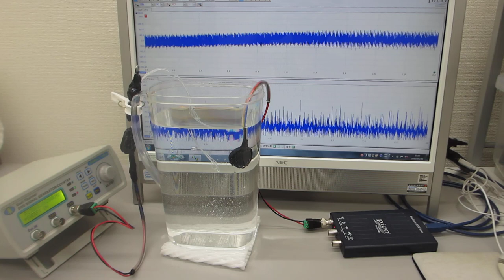超音波の非線形伝搬制御実験（超音波システム研究所 ultrasonic-labo）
１メガヘルツの超音波発振で、
　１００メガヘルツ以上の周波数変化を含めた

２００ＭＨｚ以上の超音波伝搬現象による表面改質処理